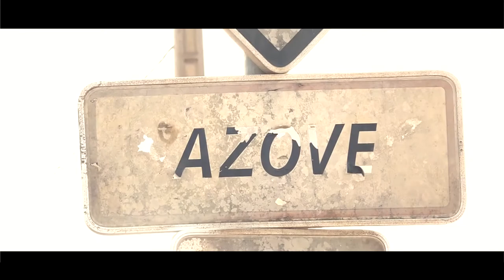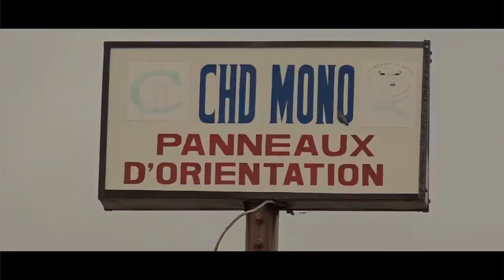Ils font battre le Cœur du Monde...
C'est la Journée mondiale du donneur de Sang
Célébrons les!